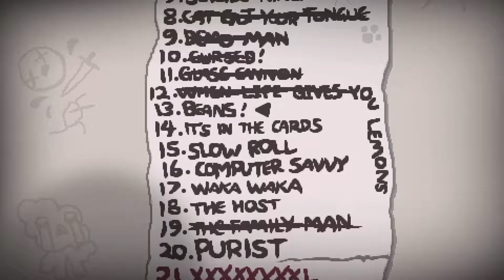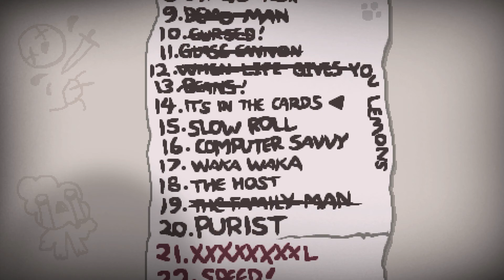Let's Play: The Binding of Isaac - Afterbirth+ [Blind] [#220] - Burnt Penny